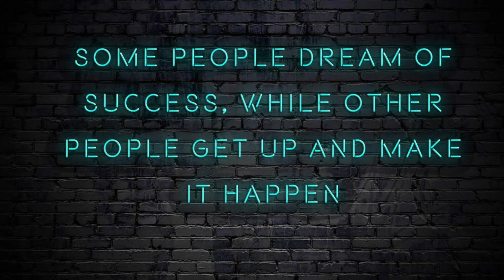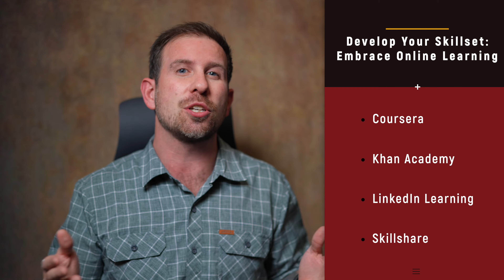Unlock Your Success: Skill + Opportunity | making own luck and learn something new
Unlock Your Success: Skill + Opportunity | Making your own luck and learning something!
 Are you ready to unlock your success? This video will discuss how combining skill with opportunity can help you reach your personal and career objectives. Learn about professional development and how to advance in your career!

In this video, I'll break down the secrets of how to make your own luck. We'll cover:
• Why skill development is the key to unlocking your potential. Learn the types of skills that can boost your value and open doors.
• How to find and seize opportunities that others miss. Develop the mindset and strategies to go from dreamer to achiever.
• Real-life examples of people who turned skill into success. Get inspired and see how it's possible!

Whether you're a recent graduate, career changer, or seasoned professional hungry for growth, this video is for you. Forget about chance – let's craft a future full of success built on your hard work and smart choices.

Additional Tips & Questions:
• Have you ever felt like your own skills led to an amazing opportunity?
• Want to see more videos on using AI for learning? Give this video a thumbs-up to let me know!

Let’s strive not just for success, but for significance in our actions.

📘 Recommended Best-Selling Books:

"Never Split the Difference" by Chris Voss:
Audio Book (Audible)
Hard Cover

"Start with No" by Jim Camp
Audio Book (Audible)
Hard Cover

"The Power of a Positive No" by William Ury
Audio Book (Audible)
Hard Cover

Camera Gear Used:
Canon R6
Lens (RF 50mm f1.2)
DJI Mic 2

The views expressed in this video are my own and do not necessarily reflect the official policy or position of any other agency, organization, employer, or company.

00:00 Introduction
01:11 The Essence of Making Luck
01:32 Develop Your Skill Set
02:33 Seek Out Opportunities
03:41 Addressing Doubts
04:17 Closing